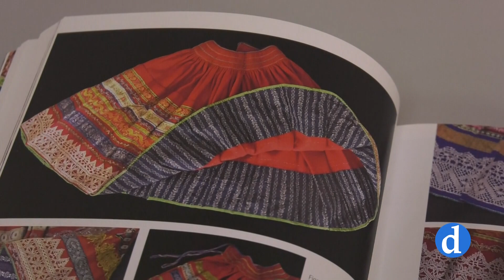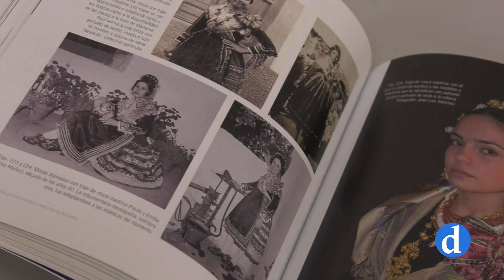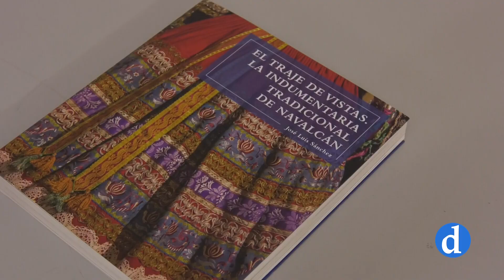Los bordados de Navalcán| Un patrimonio vivo que quiere ser BIC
Los vistieron las novias hace más de 200 años; los bordaron sus madres, se conservan en las arcas y aun hoy sigue siendo un patrimonio vivo. El traje de vistas y los bordados de Navalcán han sido protagonistas en la presentación de un libro en el Museo de Santa Cruz. Un paso más para la divulgación de este patrimonio que quiere convertirse en BIC.